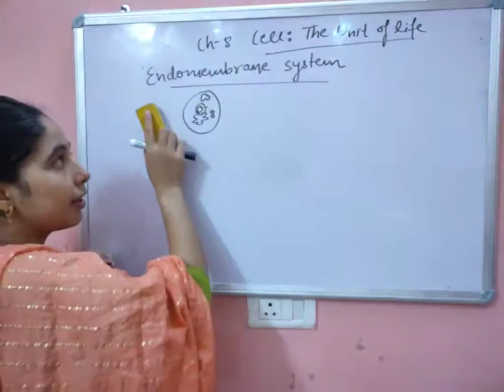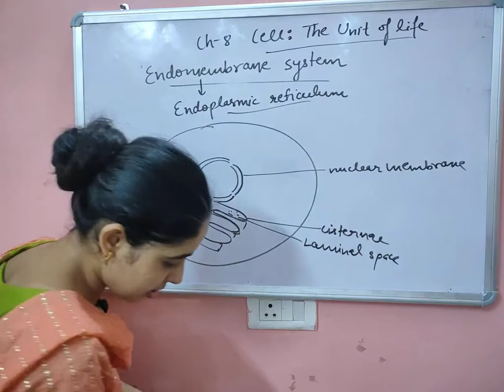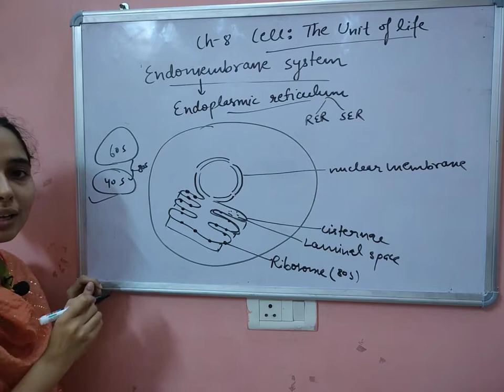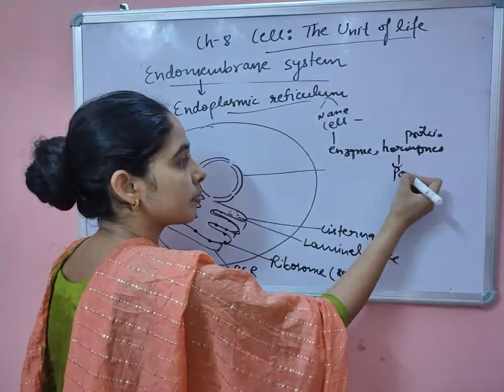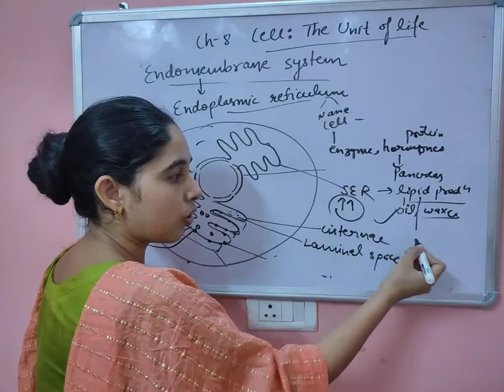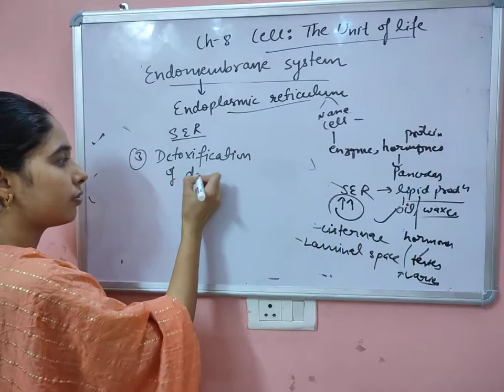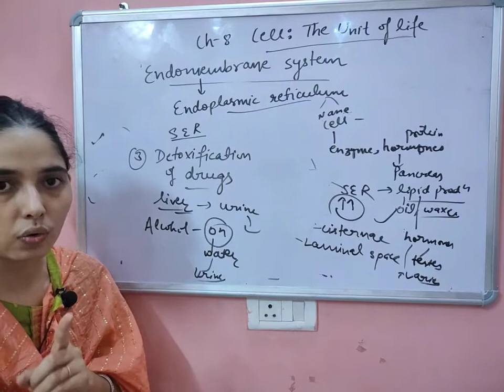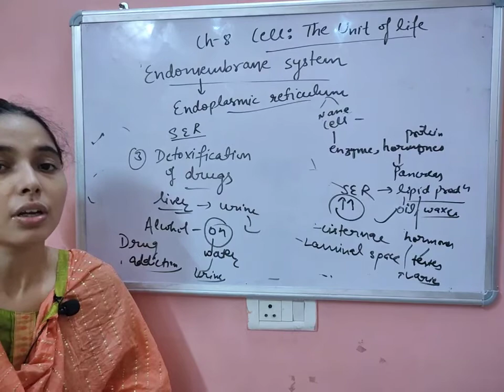Endoplasmic reticulum || ch-8 || class-11|| biology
A platform to learn biology